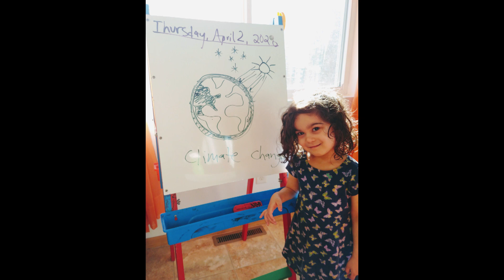A Message To Our Students || NMU Earth, Environmental and Geographical Sciences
Faculty and staff of the Northern Michigan University Department of Earth, Environmental and Geographical Sciences (EEGS) send their support to students during this time of challenge and uncertainty amid the COVID19 pandemic.